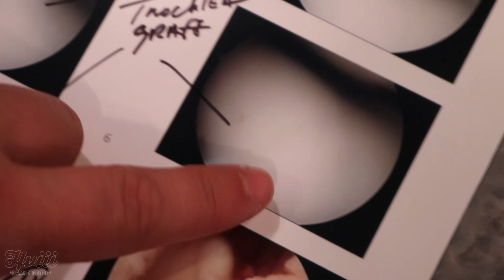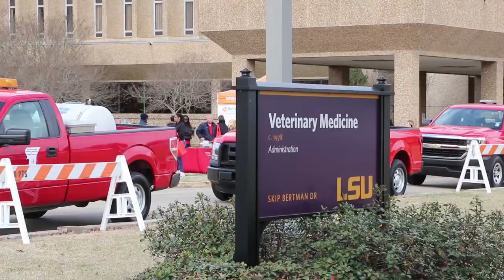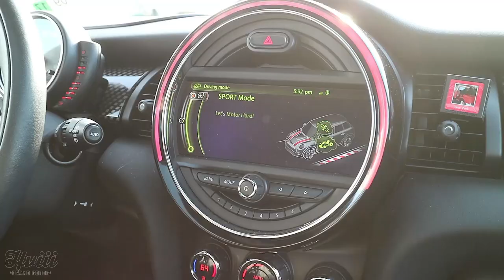MAKING NEW FRIENDS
1. (This will take you to the store page.)
2. Click on the Rapid Reboot Recovery System.
3. Choose your Rapid Reboot Recovery System size on the product page.
4. Continue to checkout.